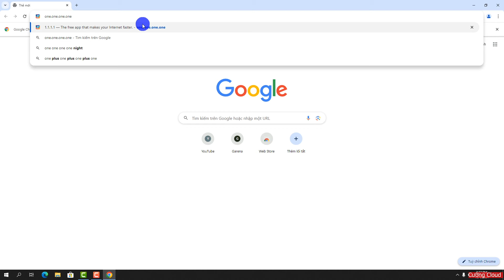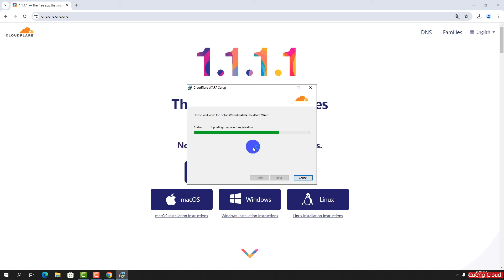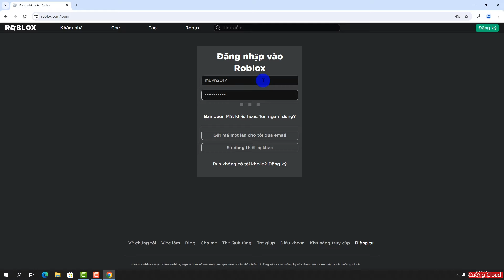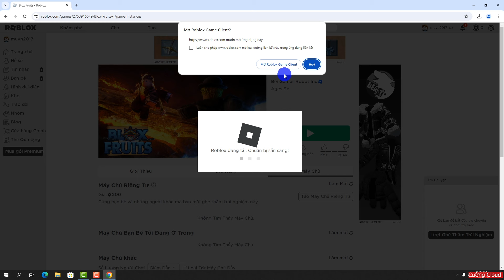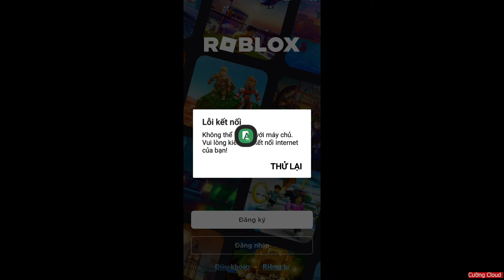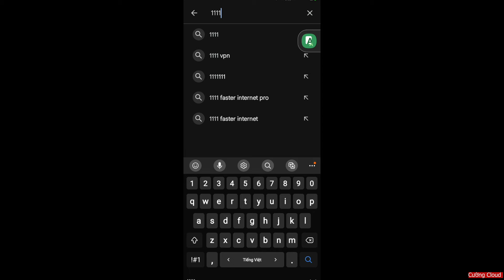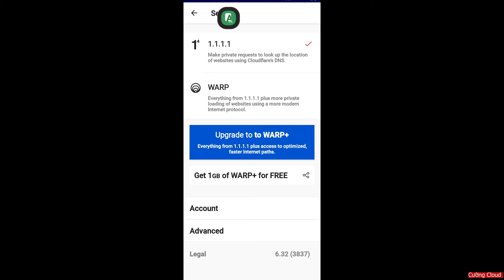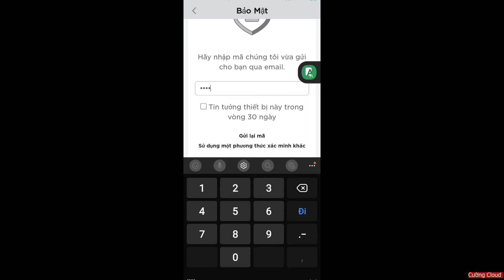Cách Fix LỖI KẾT NỐI Roblox Trên Máy tính, Laptop, Điện thoại Thành Công 100% Mới nhất 2024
Hãy chia sẻ VIDEO CLIP để mọi người cùng xem nhé !
Mọi người Like và Đăng Ký giúp mình với nhé !